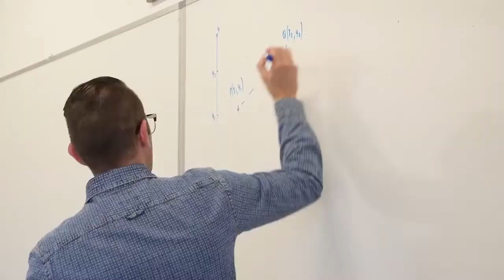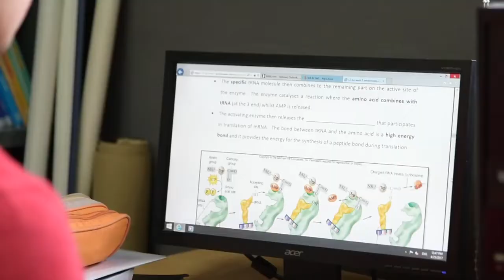SMC Sixth Form